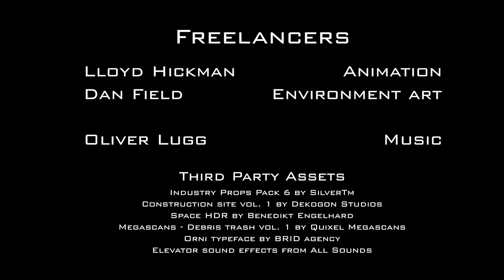KULAROS by Gray Hughes Lugg Remenarova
3D, 2D, VFX and Games Art - Bachelor of Arts